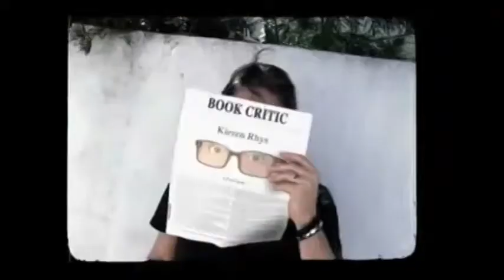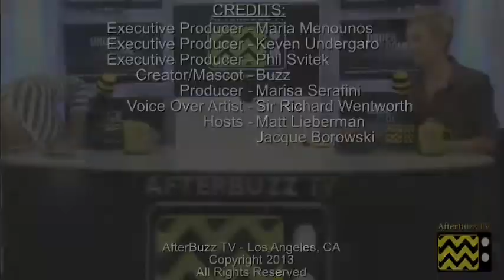Under The Dome After Show Season 1 Episode 11 "Speak of the Devil" | AfterBuzz TV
AFTERBUZZ TV -- Under The Dome edition, is a weekly "after show" for fans of CBS's Under The Dome. In this show, host Matt Lieberman breaks down the episode in which Big Jim manages to turn the town against Barbie; Maxine targets Barbie's closest ally. There to help Matt is co-host Jacque Borowski. It's Under The Dome's "Speak of the Devil" podcast!